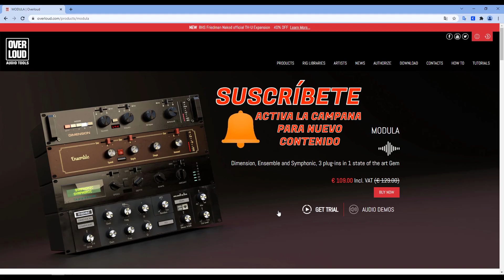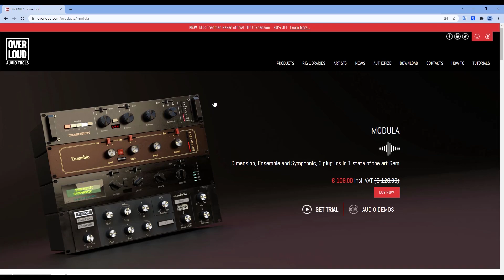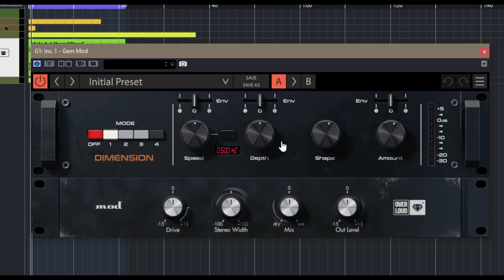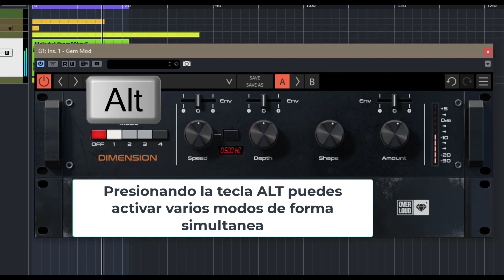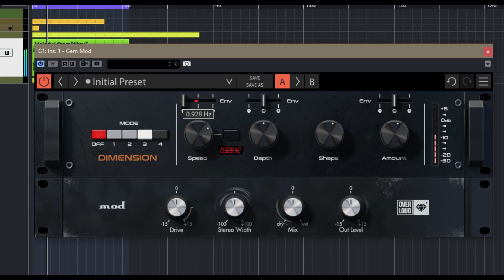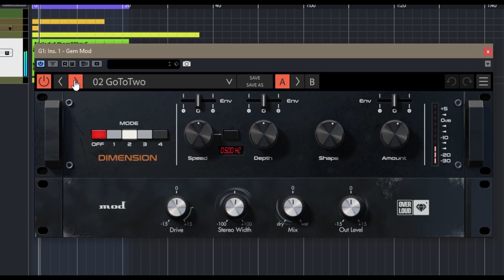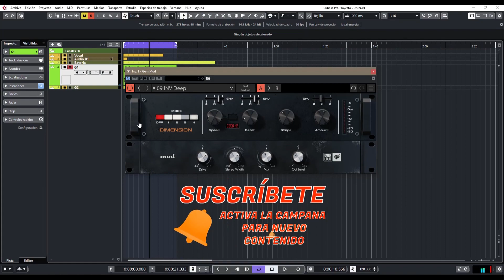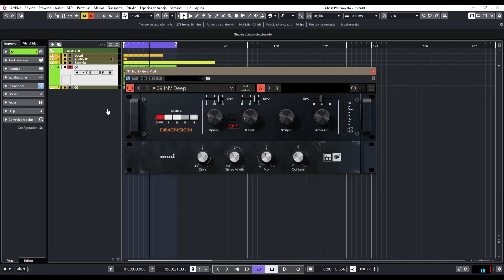⚡Overloud Gem MOD⚡ -Revisión en Español-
Una nueva incorporación a los Gemas de Studios de la gente de Overloud, su emulación del Dimension D de Roland conocido como Gem MOD.